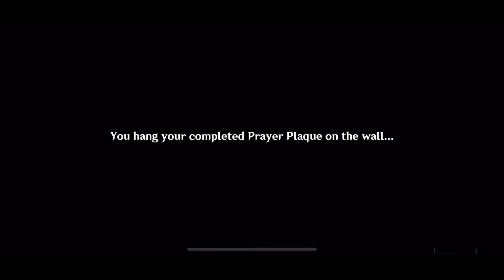Genshin Impact | Going to the Festival with Kamisato Ayaka (Japanese Dub)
Going to the festival with Kamisato Ayaka from Kamisato Ayaka's Story Quest (Grus Nivis Chapter: Act I: The Whispers of the Crane and the White Rabbit).

00:00 Go to Amakane Island
00:41 Go to the festival with Kamisato Ayaka
06:11 Follow Kamisato Ayaka
06:27 Talk to Kamisato Ayaka
08:56 Follow Kamisato Ayaka
11:51 Keep following Kamisato Ayaka